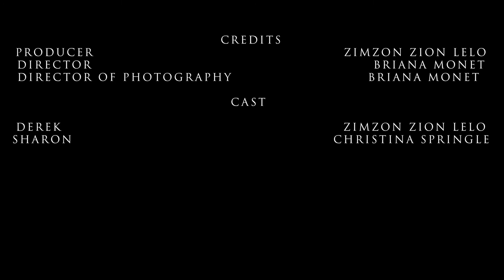Idris Elba scene with Zimzon Zion